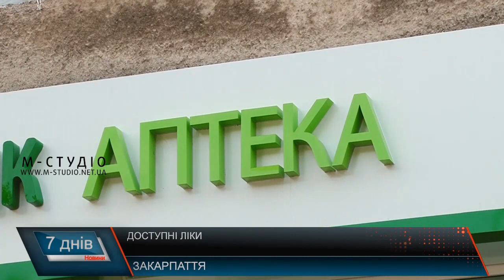Доступні ліки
Ліки від сердечних недуг, діабету 2-ї групи, астми – безкоштовно або ж з частковою доплатою вже майже 2 роки  отримують українці за рецептами виписаними сімейними лікарями. Пільги передбачені згідно з урядовою програмою – Доступні ліки. Закарпатці активно користуються можливістю зекономити на лікуванні. З початку поточного року програмою скористалося 188 тисяч 505 громадян, а це понад  440 тис  рецептів.